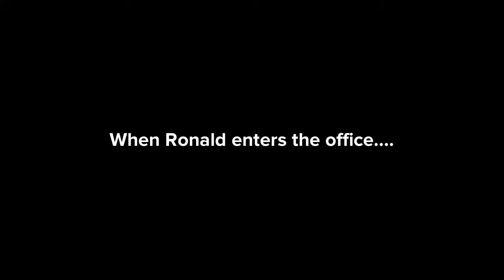Ronald Ramirez Gets Expelled (DISOWNED)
Ronald Ramirez was chewing gum before he gets more angry and killed Mr. Nigel, He gets expelled for killing him.

Note: This video is disowned because I now like him.